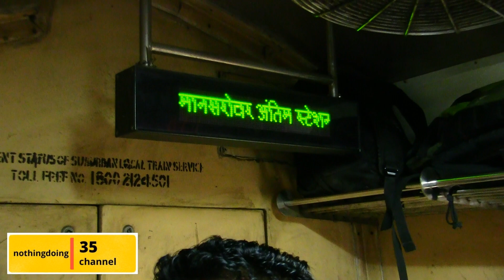Mumbai local train bhajan 3